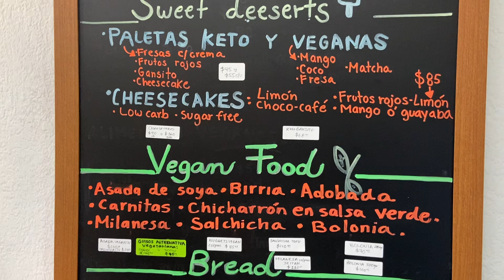Un icono de sabores que nutren 🫒‼️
‼️🫒EL SANTO GRIAL EN SABORES QUE NUTREN, ROSARITO 🫒‼️